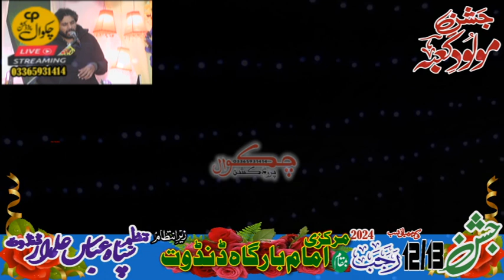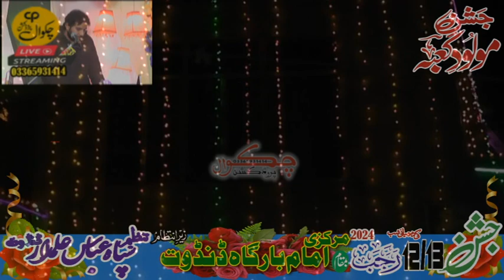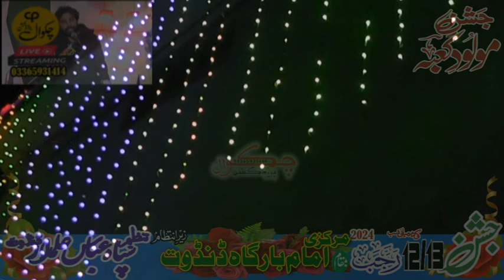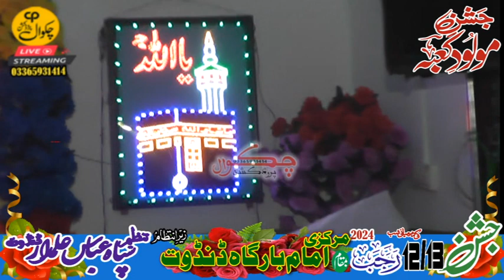Zakir Qadeer Raza Ghori 12 Rajab 2024 Dandot Chakwal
Chakwal Production
Thanks